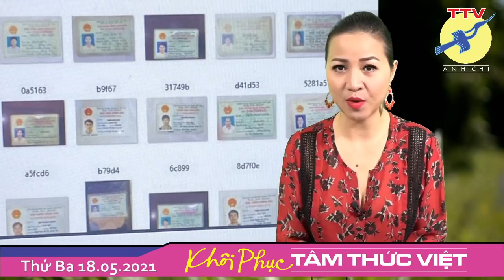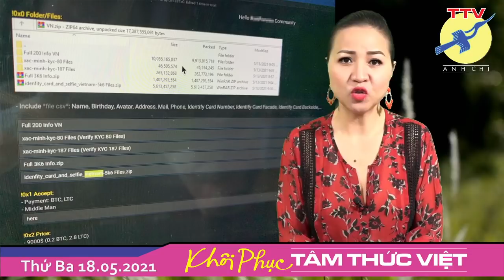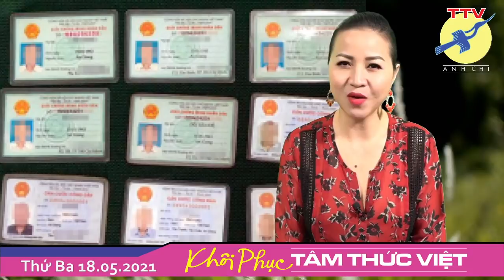🎯 CMND của hàng ngàn người Việt Nam bị rao bán trên mạng